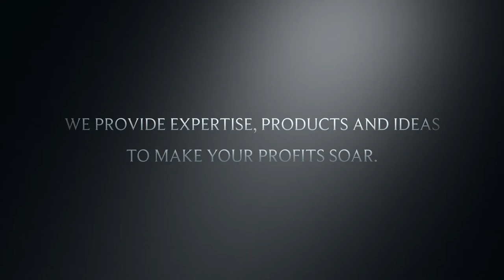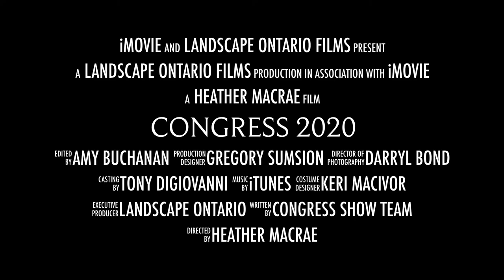Congress 2020. How will you grow?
Congress is THE annual trade show and conference for Canada's horticultural and landscape professionals. Rated as one of North America's top rated show for the green industry it features: 600+ multinational vendors 15,000+ green industry professionals from all sectors 50+ hours of professional development 45+ acclaimed presenters 3 LIVE stages offering (FREE) skills training 2 great parties